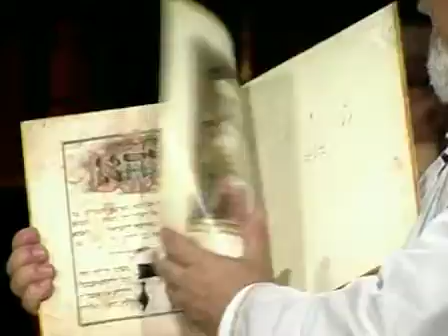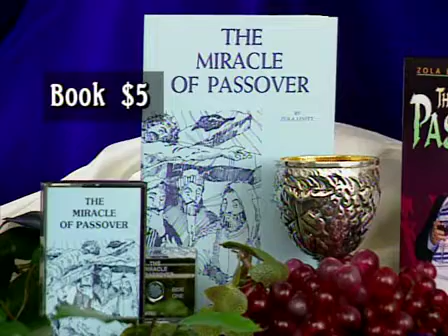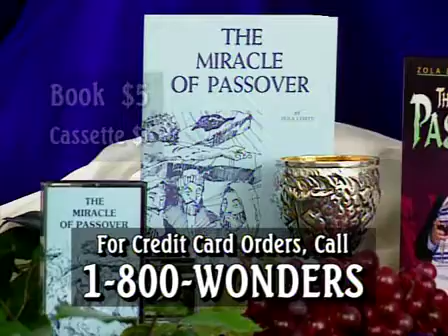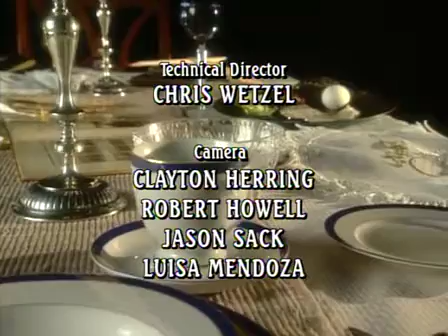The Miracle of Passover (1999), Part 1 of 2 with Zola Levitt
Zola Levitt explains the origin and significance of the Passover and demonstrates the feast. He also shows how Christ is revealed in the feast and proceeds to tell a "Christian Love Story." This program was produced in 1999, so some material will be dated.,